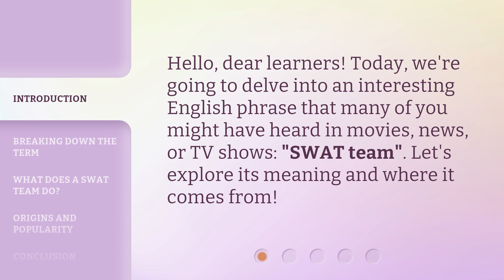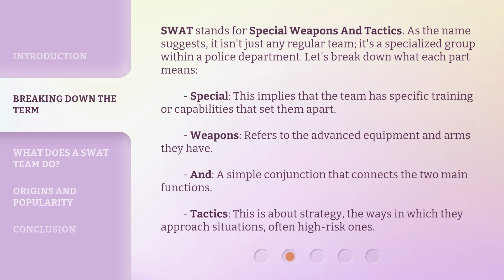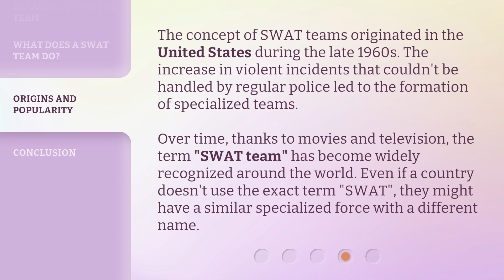The SWAT Team: Unpacking the Term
Unpacking the SWAT Team: Meaning, Role, and Origins • Discover the meaning, role, and origins of the SWAT team in this informative video. Learn about their specialized training, equipment, and the high-stakes situations they handle. Explore the origins of SWAT teams in the United States during the late 1960s and their continued popularity in movies, news, and TV shows. Join us as we delve into the world of this specialized police unit!

00:00 • Introduction - The SWAT Team: Unpacking the Term
00:24 • Breaking Down the Term
01:05 • What Does a SWAT Team Do?
01:37 • Origins and Popularity